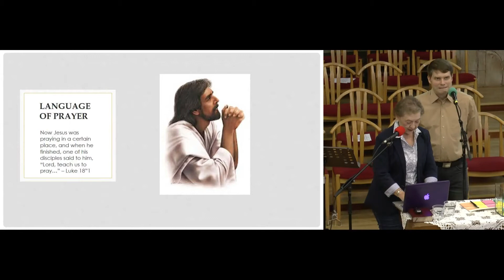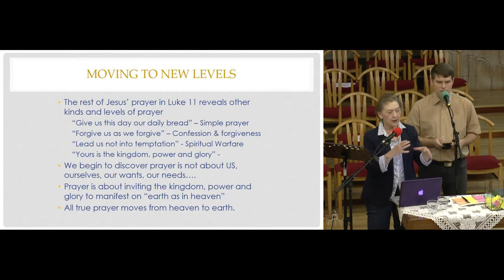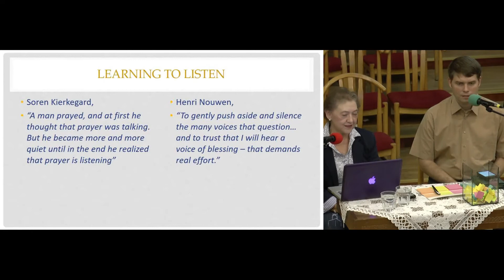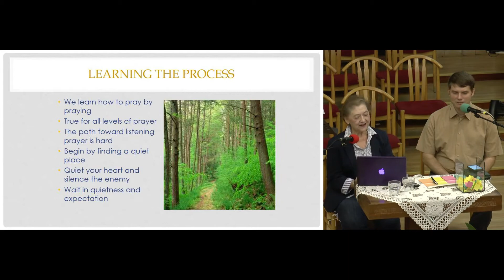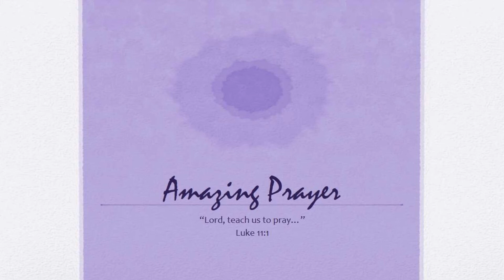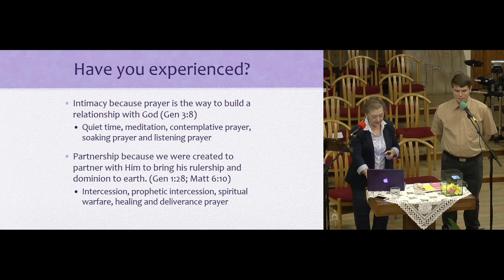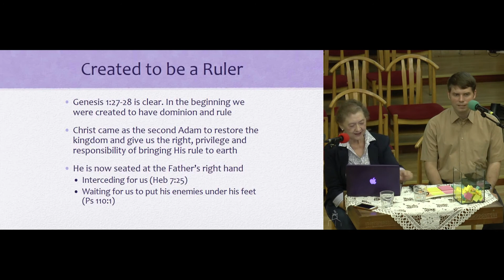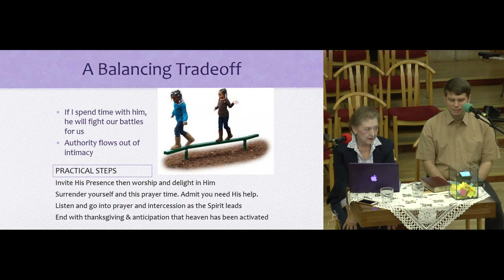Az Imádság ereje - 2. rész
Szolgál: Jeannette Storm testvérnő.
Tolmácsol: Papp Jonatán testvér.